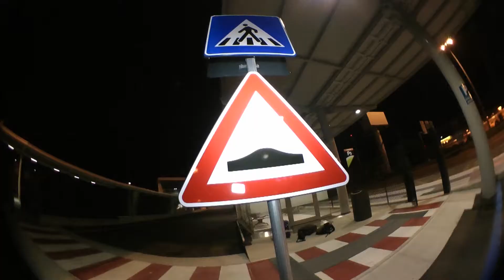SHREADY! - Library Blocks + Mandilas and Thalis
Uploading Stay_K Skateboarding 's full length film, SHREADY! (from 2021) in parts. Following Tony's, second part is the Library Blocks session and Christos Mandilas and Thalis Nicolaou shared part.

That session at Limassol Library was epic! Tony, in 15 tries, took home 2 hammers (the fakie kickflip was landed in 4 tries). Nipa, few days after this session, took his trick, the early grab shov-it, to Lefkothea 10 stairs. Tasos dropped a tre flip bomb easy and more. We wanted to show the vibes of at least one of the SHREADY! sessions. With all the tricks, the kick out from the security and the overall hype from the spectators, filmers and skateboarders. All essential to make an unforgettable skate session. Fun fact, on the next session at the same spot couple months later (same one when Tony did the heelflip indy), Charis Ioannou killed it in the same way that these dudes did here. But, you will watch Charis' tricks on a next project coming really soon. Conclusion, before you go to the Library Blocks, ask what tricks haven't already gone down, if you wanna nail an NBD.

Mandilas' and Thalis' part is just special. As we said at our website's blog post, while introducing the SHREADY! crew ), Thalis last part was 10 years before and he also chose to film his whole SHREADY! part on a 10" old school setup. It was a challenge he came up with and for sure overcame. So, the tricks you see have an extra difficulty, especially his ender, the pop shove-it over the rail. That one is really mind blowing. Last but not least, his whole part was filmed in a few filming missions and all during lockdown. This is why you see the elbow bump in the video, to point that out.

Mandilas' part is a good example of how a good regular crew can be motivation enough to start working on a new project. Cause he is not the type to look for a camera, so much, when skateboarding. Most noticeable session with him was the one at a Milano airport on our way to Barcelona. The varial kickflip on the bump to bump and the line with the crooked grind on the rail. When we managed to stack clips in an airport, we knew SHREADY! was on a good path.

The Tasos' mini market section is just something we wanted to do for fun; could have been the intro for his part but the vibe was different, so it ended up being something in between. Ιn the end, since Nipa's part comes after, it worked as a pretense. Something you can find in other international skate videos, too. After all, there is one great quote from a Quartersnacks article that fits here. "Skateboarding draws many parallels to pornography, but one of the most curious ones is an incessant need to add narrative to something that nobody watches for the story". Big shout outs to Tasos' dad for turning on the disco lights when Tasos grabs the skateboard and Sahil for the supporting role : D

Stay_K - SHREADY! is the latest full-length skateboard film by Christos Yiannaki - featuring Tony Josephides, Christos 'Mandilas', Thalis Nicolaou, Nikolas 'Nipa' Ioannou, Tasos Panayi, Christos Yiannaki and friends.